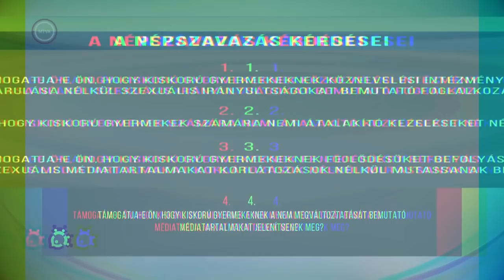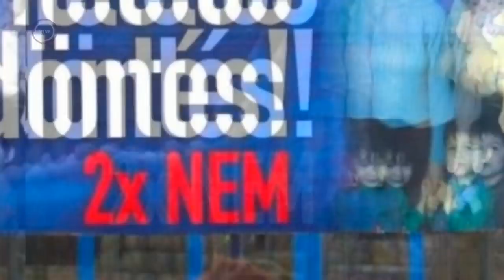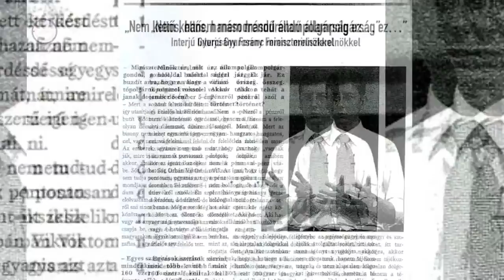Kommentár Klub - A politika és a kultúra viszonya (2021. december 12.)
Mai adásunkban szó lesz a kulturális szuverenitásról és a politika térbeli rendjéről is.